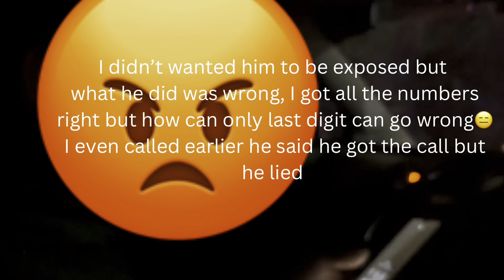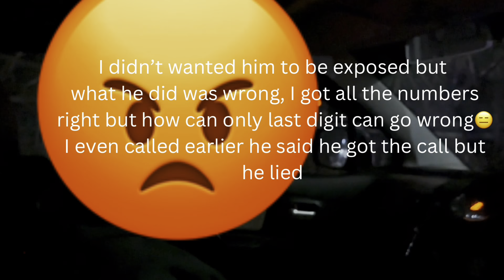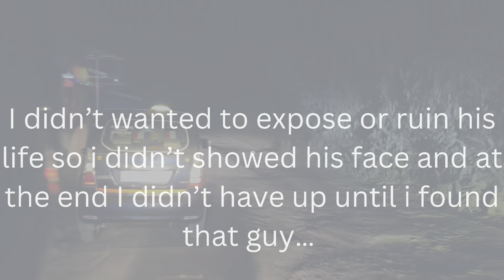Ghar jate samai,gari 🚙 nae mardi takar 😮‍💨😭 || accident || Day~2